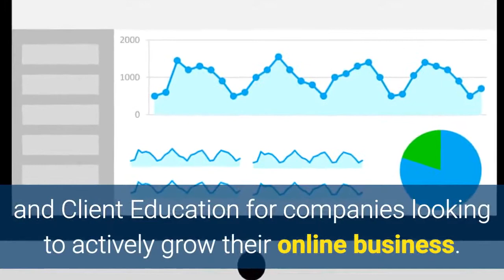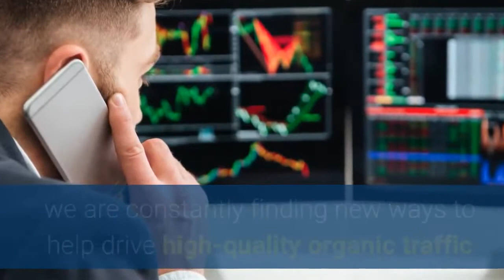Seo Advertising Gainesville - Reach Us at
Seo Advertising Gainesville - Reach Us 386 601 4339

Outrank the Competition with Aggressive Tactical SEO

What if you could be on the very first page of Google as well as dual your business within the following 6 months? Would certainly that be a positive modification for you as well as your organisation?
Well that is what we do at Linkpushing. We at LinkPushing sights each customer partnership as a partnership between firms. Our professionals specialize in SEO Strategy, Web Site Launch Support, SEO Consulting, Social Media Advertising And Marketing, Social Media Site Marketing, Web Content Advertising And Marketing and also Customer Education and learning for firms seeking to actively grow their on the internet business.
Link Pressing is a Gainesville SEO, Material Marketing, as well as Social Media Company with over 5 employees devoted to offering the Online marketing requires of our clients, consisting of Technical SEO, Material Advertising & Social Media. Established in 2010, LinkPushing remains to establish as a Web marketing market leader in Gainesville Florida.
Our group of SEO, Content Advertising, as well as Social network experts have the processes and getting in touch with techniques that deliver great results! From preliminary discovery, approach development to revealing positive results, we are continuously discovering brand-new methods to assist drive high-quality organic traffic that develops worth for our customers.
If you want a trusted Search Engine Optimization business with tested results which will certainly increase your organisation within the next 6 months after that offer us a telephone call to as well as we will certainly change your business.
Seo Advertising Gainesville